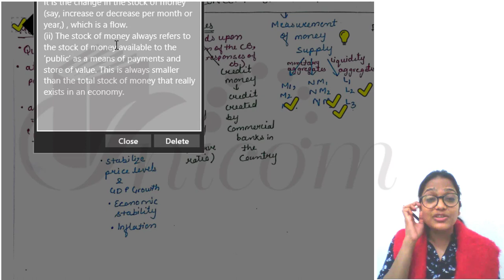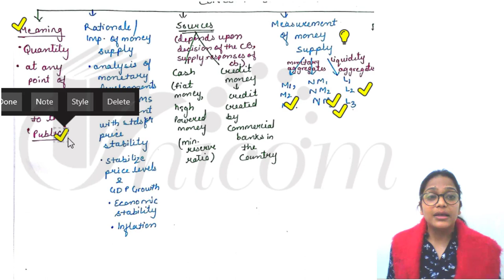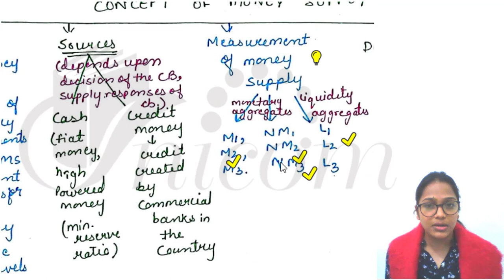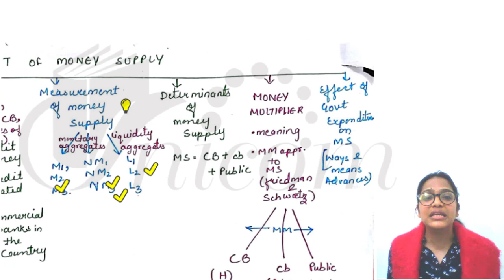Chapter 3.3 - Money Supply ll Economics for Finance ll CA Anushri Agrawal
economics anushri unicom 3.1,economics anushri unicom,economics crash course,economics for finance ca inter,economics for finance ca inter revision,economics for finance ca inter chapter 3,ca intermediate,ca inter economics for finance,ca inter economics revision,ca inter economics lectures,anushri agrawal,unicom,unicom channel,kanika khetan,money supply explained,money supply and inflation,monetary policy,monetary policy macroeconomics